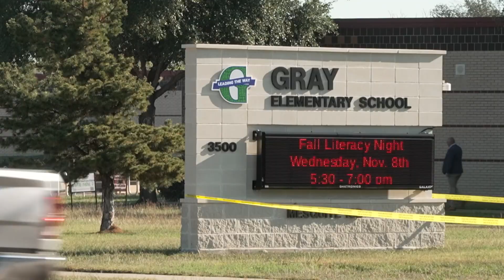Police: Juvenile's body found near North Texas elementary school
Police said the juvenile male's body was discovered in a grassy area near the school building.